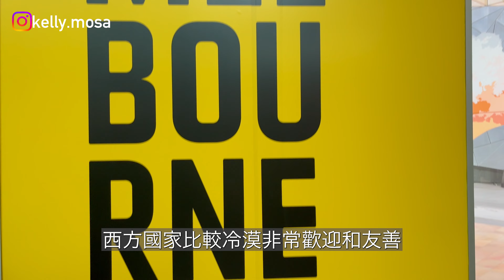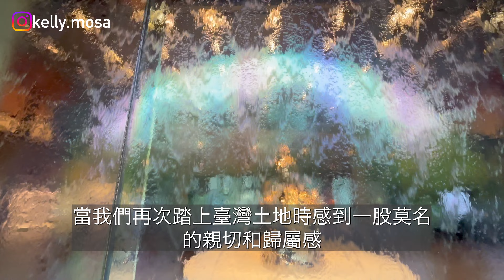異國夫妻離開台灣第一次在澳洲被嚇到, 情人還是老的好!｜First impressions of Melbourne Australia travel vlog 2024 | K.Mosa異國夫妻日常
異國夫妻離開了台灣第一次在澳洲，就被墨爾本這個美麗的城市感到驚嚇不已。對澳洲的第一印象非常深刻，這個國家有許多獨特之處！｜First impressions of Melbourne Australia travel vlog 2023 | K.Mosa異國夫妻日常

Music from Uppbeat (free for Creators!)